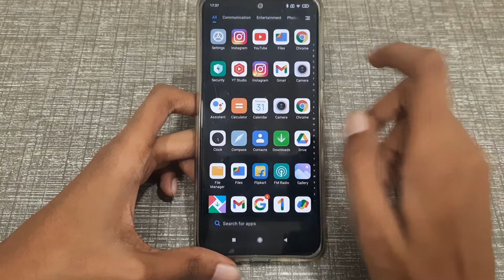how to set filters in instagram story